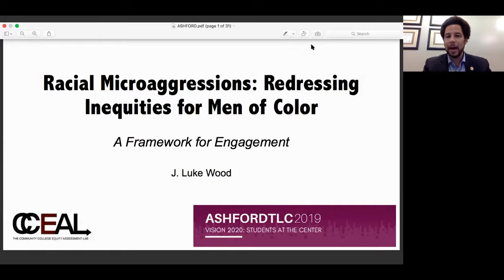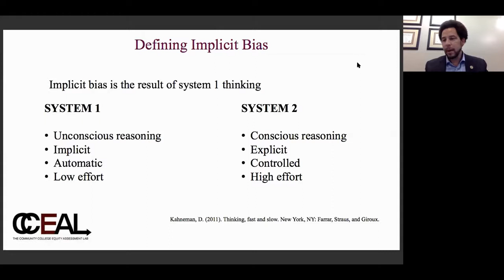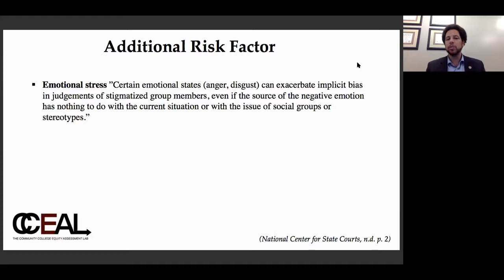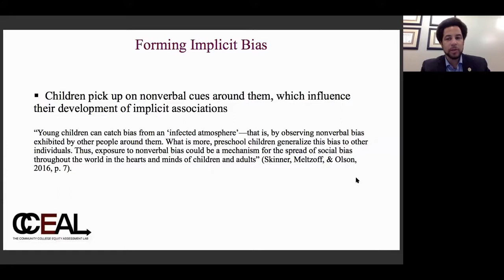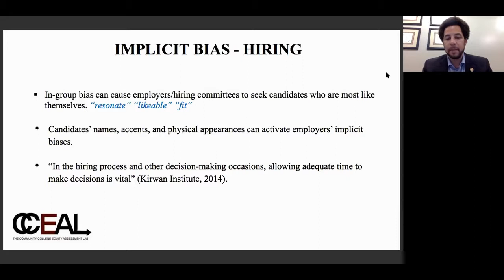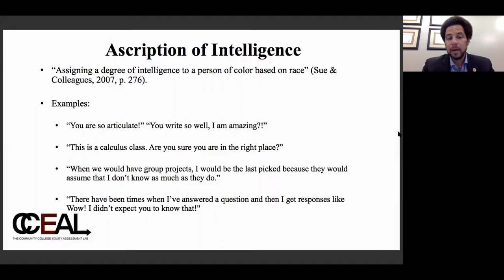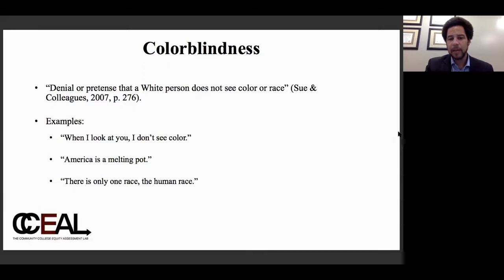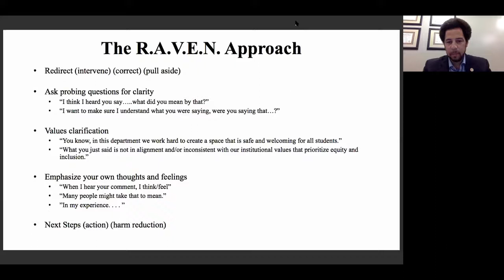TLC19 | Dr. J. Luke Wood